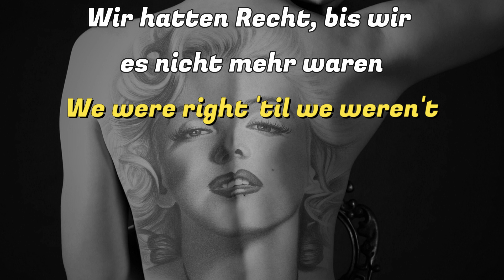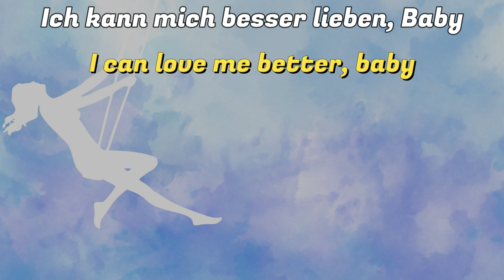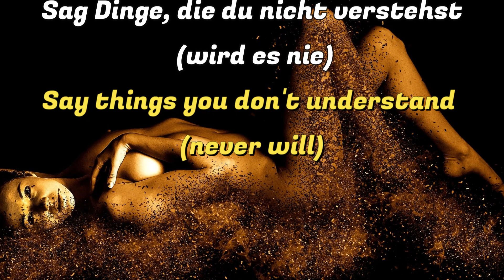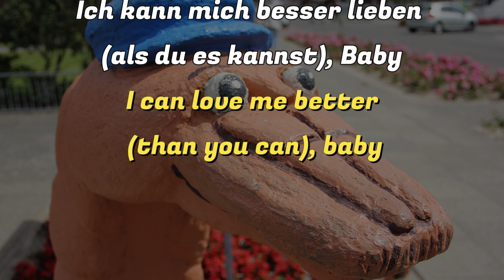Flowers - Miley Cyrus - Lyrics deutsch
Quelle: LyricFind